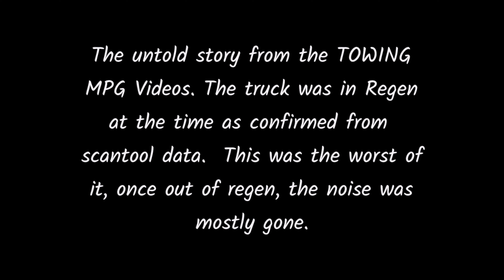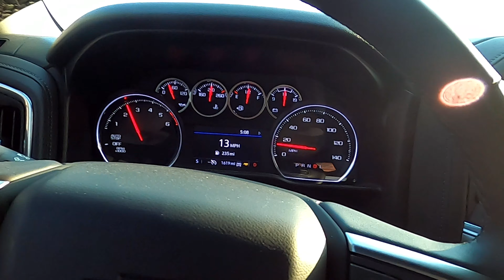Silverado Duramax Diesel 1500 LM2 Knock while towing in Regen - The Untold Story 2020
While towing, my Duramax developed a knock only when taking off from a stop and only at lower RPM's - Sounds like an injector knock - Tell me what you think it is and I will report back once it's resolved. Your support is appreciated as it helps the channel to continue to test products!